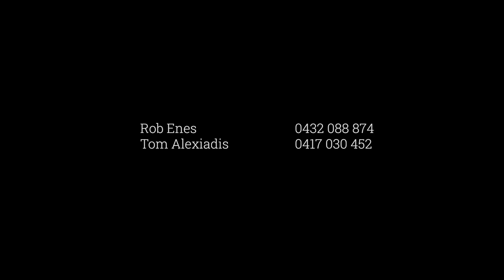13 Slater Street, Northcote For Sale by Robert Enes